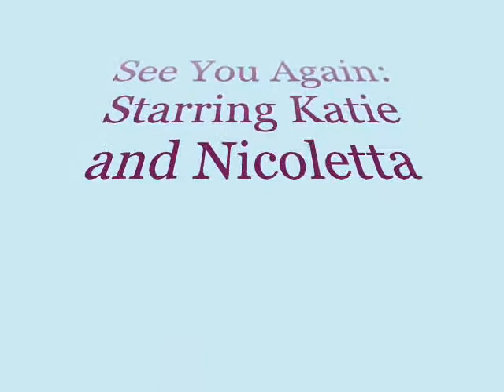See You Again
It was late and we were bored.
Please no hate comments!